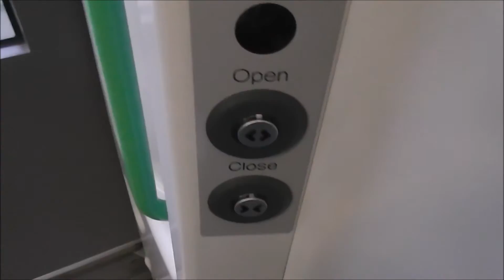On board : Southern 377 615 (Box Hill & Westhumble to Leatherhead)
**This video is property of Christopher Baverstock! **

It's a new year and so I thought I'd try something I've not done before. To add something different to my channel, I decided to do an on board video, including my journey on the train.

My first one is on board Southern class 377, no. 377 615. Departing Box Hill & Westhumble and arriving into Leatherhead.

Let me know what everyone thinks as I hope to make more in the future!

Look out for my Box Hill & Westhumble video, filmed before my departure on 377 615!